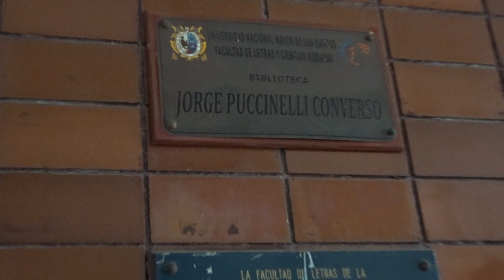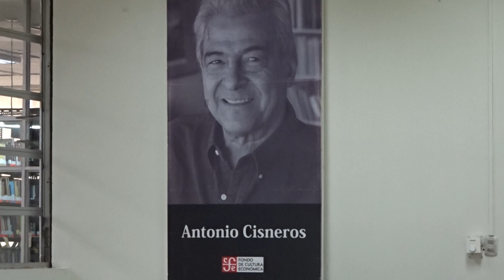FACULTAD DE LETRAS- UNIVERSIDAD NACIONAL MAYOR DE SAN MARCOS